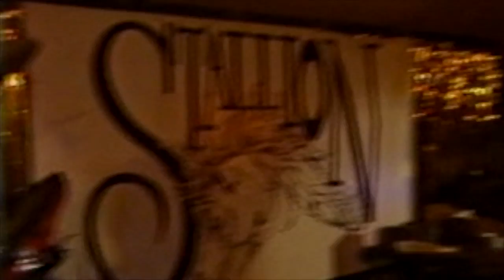PM Mag Belle Starr 1984 Part 2 of 2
Stallion PM Mag at Belle Starr 1984 (2 of 2)
1. Hideaway Romance
2. Got to Get Back to Texas